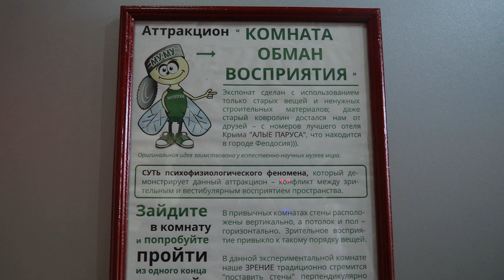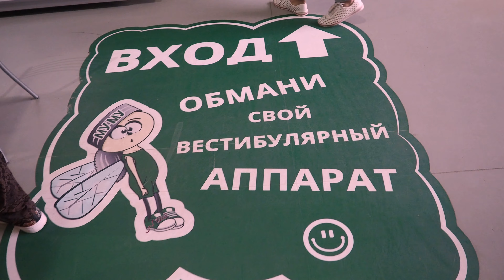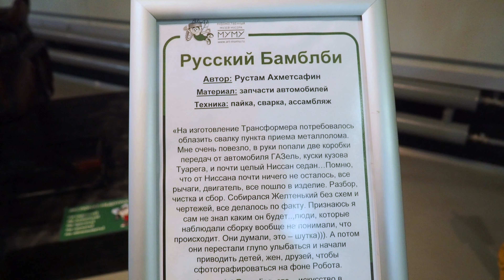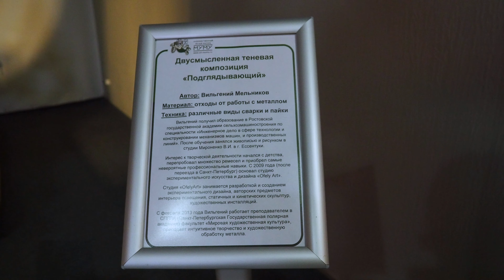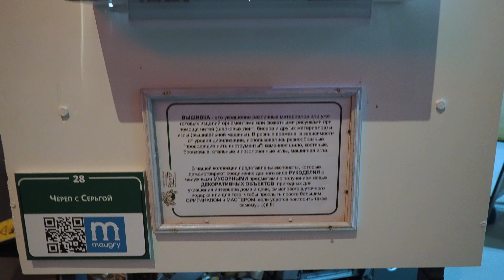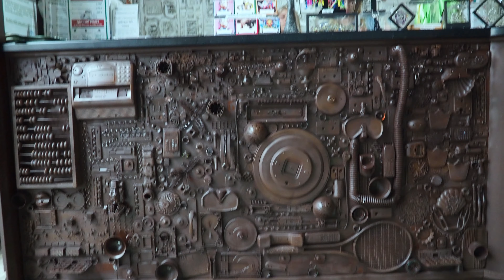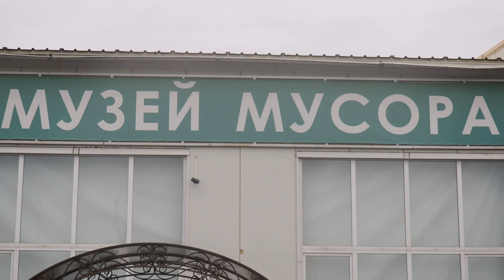МУзей МУсора 2019#покатушки_покопушки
В этом видео мы решили посетить МУзей МУсора в Калужской области.В музее есть зеркальный лабиринт,комната изменения сознания,и много чего интересного.Хорошее место для семейного отдыха.